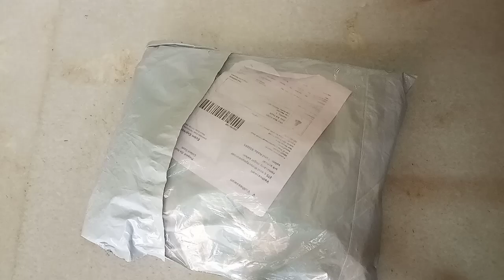Meesho Dress Shopping Haul | Rs 200/ only | Girls Frocks